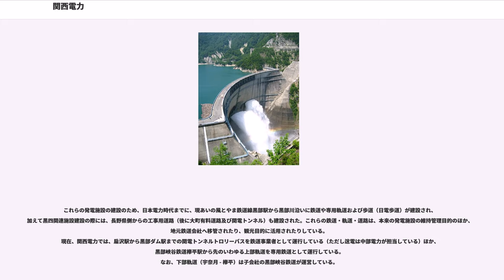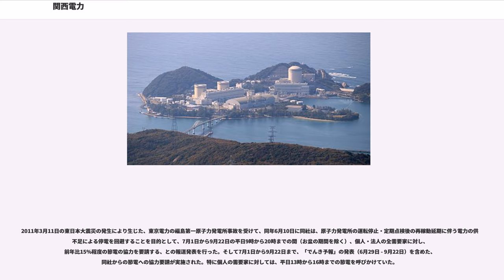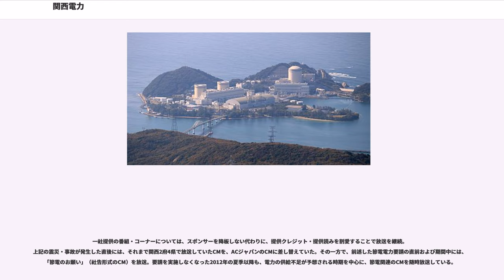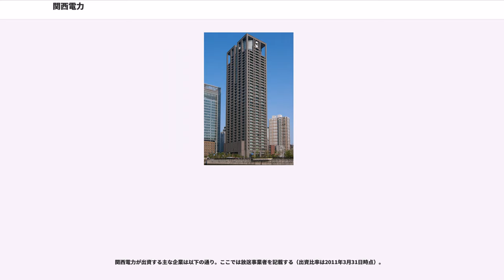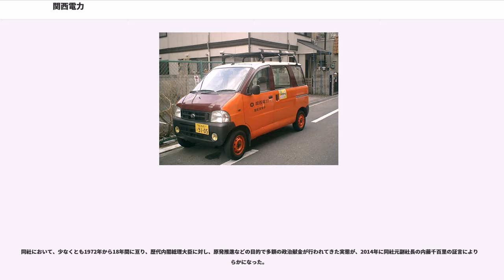関西電力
関西電力株式会社（かんさいでんりょく）は、近畿地方2府4県（京都府、大阪府、滋賀県、兵庫県（赤穂市福浦を除く）、奈良県、和歌山県）および福井県（三方郡美浜町以西）、三重県（熊野市以南）、さらには岐阜県不破郡関ケ原町の一部を営業区域とする電力会社。

略称として関電（かんでん）や、KEPCO（Kansai Electric Power Co., Inc.＝ケプコ）が使われる。

設立65周年の2016年5月1日より、ブランドステートメントとして「power with heart」が制定された。

太平洋戦争後、日本が占領下にあった1951年5月1日に設立された。松永安左エ門（電気事業再編成審議会委員長）がGHQを説得し、国会決議より効力が強いGHQポツダム政令を元に、戦時における企業統廃合などによって発足した関西配電と日本発送電を再編した（このため、現在も一部の年配者には関西電力を「関配（カンパイ）」と呼ぶ人もいる）。後述のとおり、戦前まで近畿地方を拠点に全国展開していた大同電力、宇治川電気、日本電力、東邦電力の流れを組み、資産を継承している関係上、近畿地方以外の発電所などの設備を多く持つ。

発電能力と比べ、実際の発電所は原子力発電による比率が約55%となっている（他社からの買電、融通、揚水発電を除いた発電量における、設備別比重）。その一方、本来の電力供給エリア外である富山県の黒部川流域などに、最大出力30万kW超の大型の水力発電所も所有する。

2001年以降、高経年で効率の低い小容量火力発電所の廃止を進めている。春日出発電所、大阪発電所、高砂発電所など計7箇所の発電所が全廃されたほか、複数の発電設備が長期計画停止となり、2013年時点も停止中の火力発電所が存在する。これらはほとんどが石油火力である。
関西財界を構成する主要企業の一つである。関西電力の社長・会長はたびたび関西経済連合会会長に就任している。

関西電力では、以下の5冊を発行している。

合計 170箇所、3,657万kW（2016年3月31日現在）

152箇所、約823万kW（22%） - 近畿地方各府県（大阪府を除く）、富山県、福井県、長野県、岐阜県に発電所を有する。

12箇所（計画中1箇所）、1,944万1,400kW（関連会社経営の発電所を除く）（53%）

3箇所、893万kW（24%）
3箇所、1万kW（関連会社経営の発電所を除く）

6箇所、191万3,800kW

2004年6月30日、近畿2府4県で一部の営業所が再編された。近畿で大幅な再編が行われたのに対して、福井県では全く再編が実施されなかったのは、原子力発電所立地地域に対する「配慮」があるものと見られる。

2015年11月30日をもって、カッコ書きの6営業所の窓口閉鎖及び、全営業所窓口においての電気料金支払い・低圧電気工事の申し込み業務が廃止となった。

関西電力は、水力発電及び原子力発電の領域において、他の電力会社と比較して特殊な点がある。

第二次世界大戦前の日本電力（後の日本発送電）は、近畿地方への配電を目的として富山県黒部川水系に多くの水力発電施設を築いた。戦後、日本発送電を解体した際、配電地主義の観点からこれらは関西電力に引き継がれており、さらに、関西電力自身の手によって黒部川第四発電所が建設された。
このような事情から、配電地域外となる同県富山市に北陸支社が置かれているほか、特に黒部川第四発電所及び黒部ダムなどのいわゆる黒四関連施設の管理のため、長野県大町市に黒四管理事務所がある。

これらの発電施設の建設のため、日本電力時代までに、現あいの風とやま鉄道線黒部駅から黒部川沿いに鉄道や専用軌道および歩道（日電歩道）が建設され、加えて黒四関連施設建設の際には、長野県側からの工事用道路（後に大町有料道路及び関電トンネル）も建設された。これらの鉄道・軌道・道路は、本来の発電施設の維持管理目的のほか、地元鉄道会社へ移管されたり、観光目的に活用されたりしている。
現在、関西電力では、扇沢駅から黒部ダム駅までの関電トンネルトロリーバスを鉄道事業者として運行している（ただし送電は中部電力が担当している）ほか、黒部峡谷鉄道欅平駅から先のいわゆる上部軌道を専用鉄道として運行している。
なお、下部軌道（宇奈月 - 欅平）...